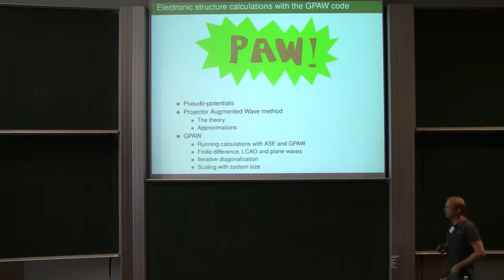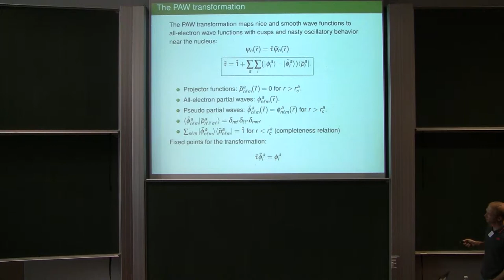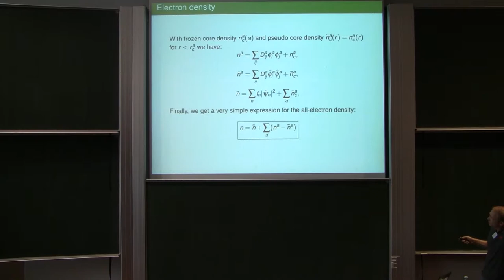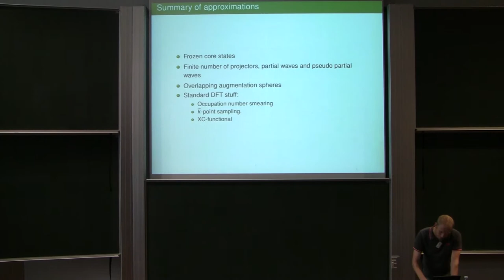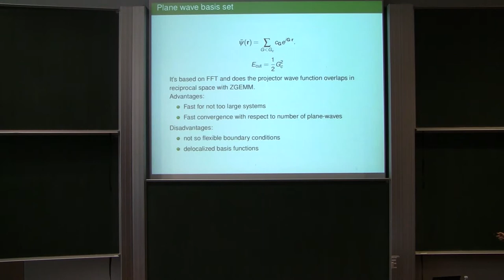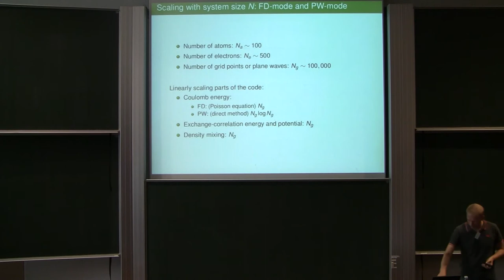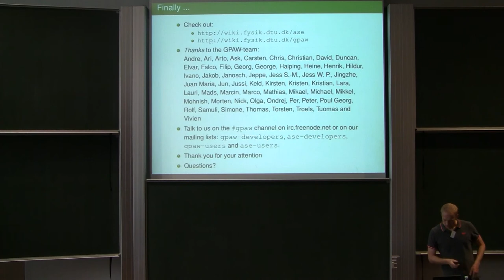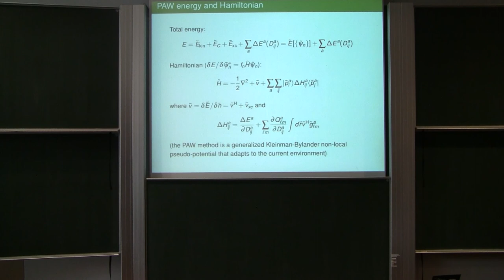Jens Jørgen Mortensen: PAW!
Full title:
Electronic structure calculations with the GPAW code
CAMd Summer School 2014